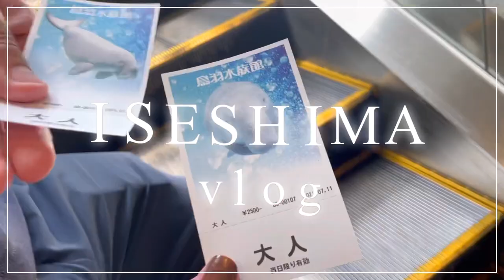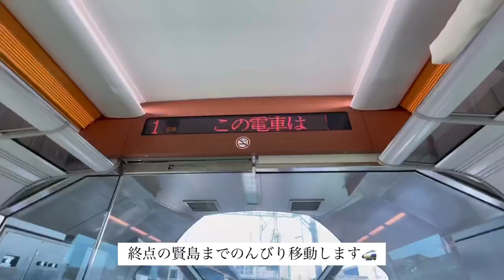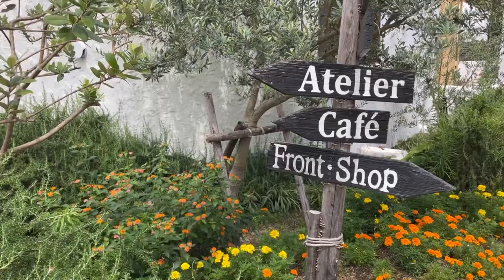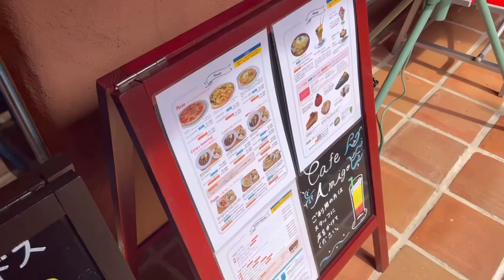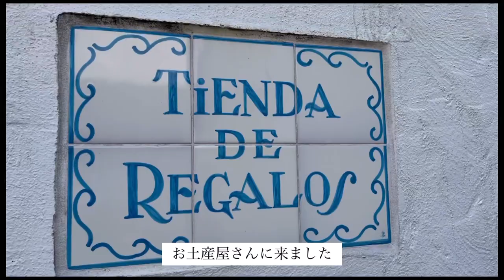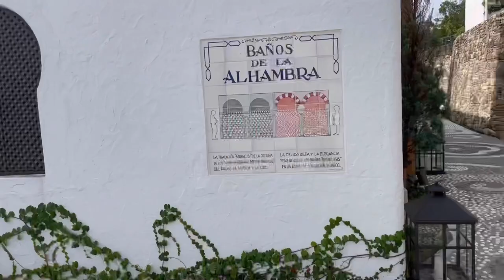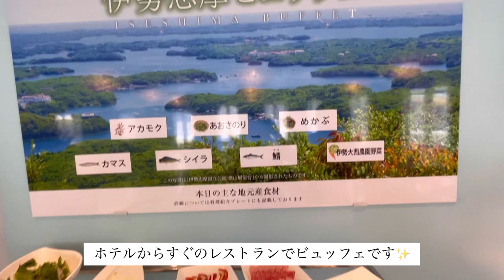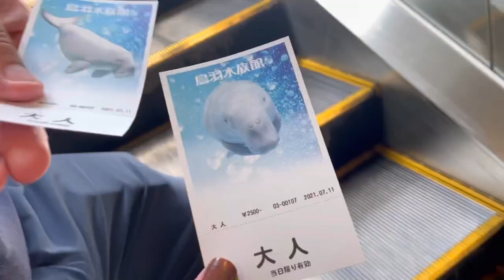三重伊勢志摩・地中海村vlog / 夫婦プチ旅行 / 鳥羽水族館